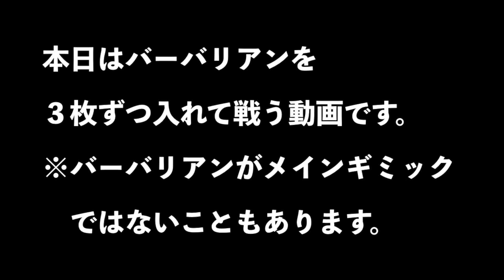【ばへもっつ】誰が頂点に！？俺らならバーバリアンを６枚入れても最強デッキ作れるよな？【遊戯王デュエルリンクス】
前回の動画（バギーさんのチャンネル）